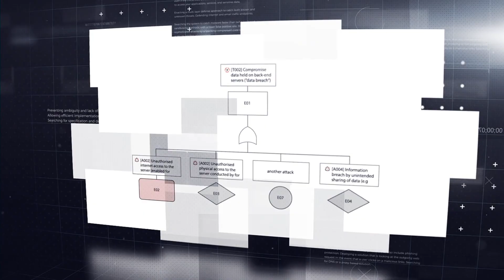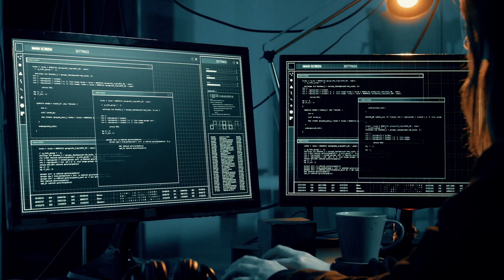medini analyze for Cybersecurity: A Tool for Safeguarding Your Electronics System Architecture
Ansys medini analyze for Cybersecurity delivers an easy-to-use modeling and analysis tool that ensures your electronics architecture — across its many connections and interfaces — is impervious to external attacks. Watch this impactful video to understand how you can replace your outdated tools and manual processes with the speed and automation of medini analyze to deliver safe and secure products, reduce time to market, maximize profit margins and comply with upcoming regulations surrounding cybersecurity.